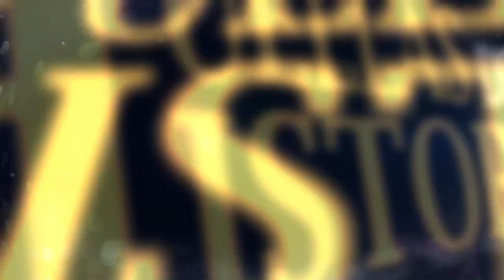Tras las Huellas de la Historia presenta el relato de Don Edwin Flores